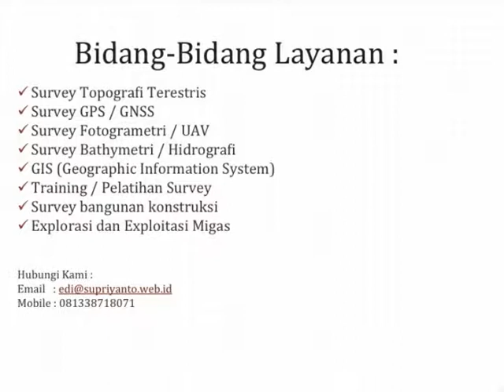Surveyor Topografi Kabupaten Pasaman Barat Simpang Ampek Sumatera Barat